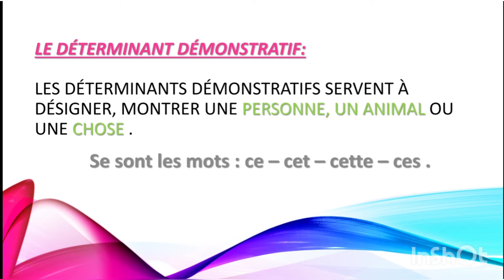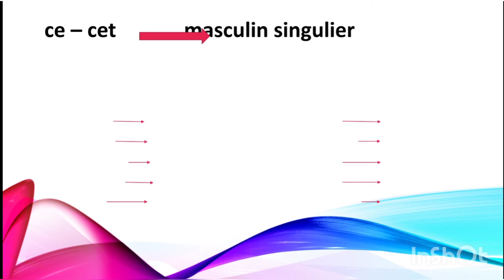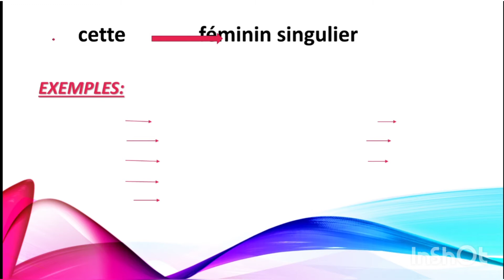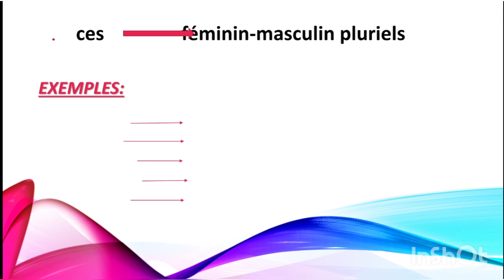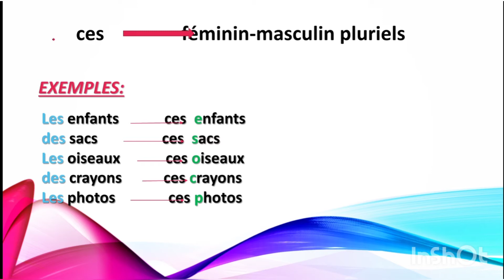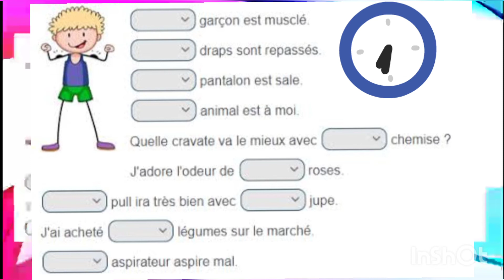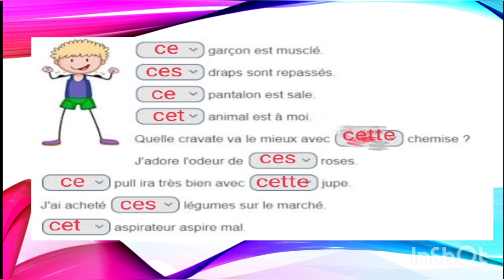Les déterminants 👈demenstratif👉 "ce/cet/cette/ces" 🏆5AP✨ تعلم على 🤓اسماء الاشارة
اسماء الاشارة 👈👉
تعرف تعلم و استمتع معنا 🤓
مفيد جدا لتلاميذ السنة الخامسة ابتدائي 🤓
طور نفسك 🏆

بالتوفيق للجميع⁦❤️⁩